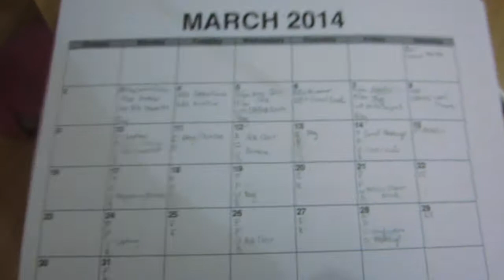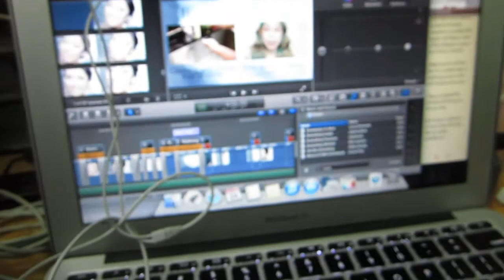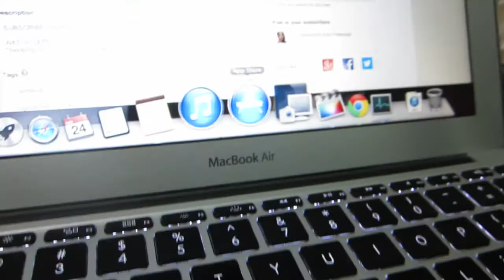#14 Kisses for Daddy! Feb 23-24 Vlog ClairDailies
and I'll try to get back to you right away!